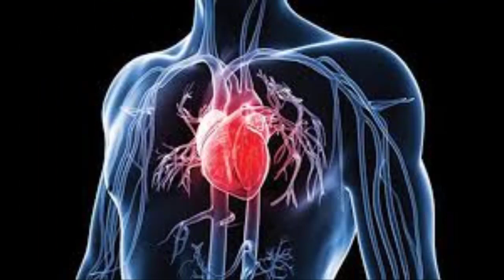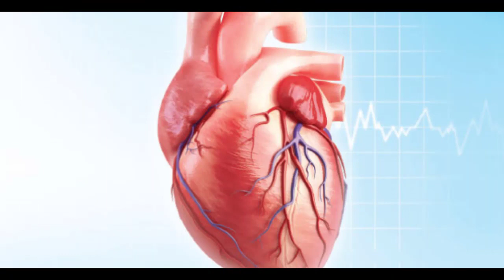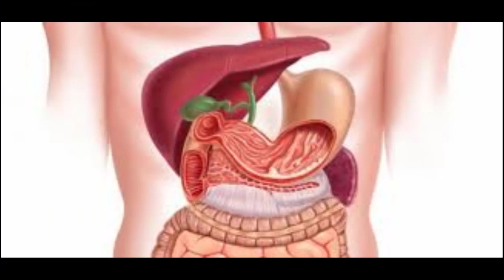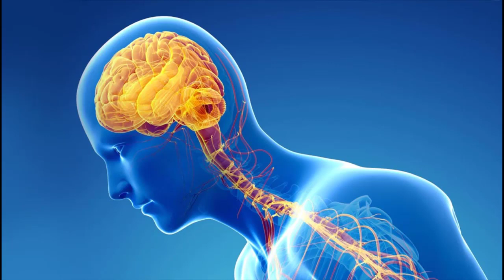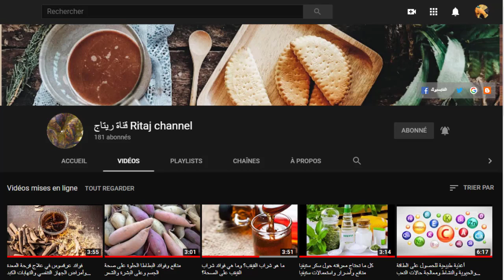مزايا وفوائد التمر الهندي على الصحة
إضغط هنا لمعرفة المزيد من المعلومات حول التمر الهندي
اشتراك في قناتنا لتصلك كل الفيديوهات والمواضيع
رابط موقعنا على الأنترنت